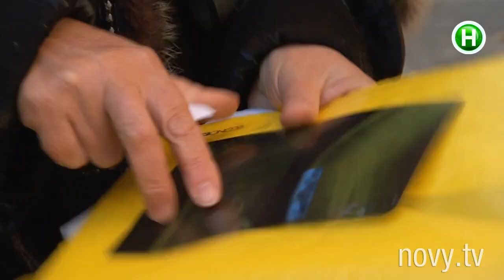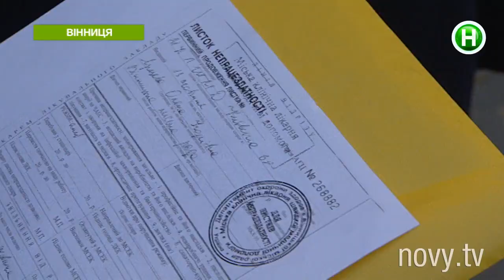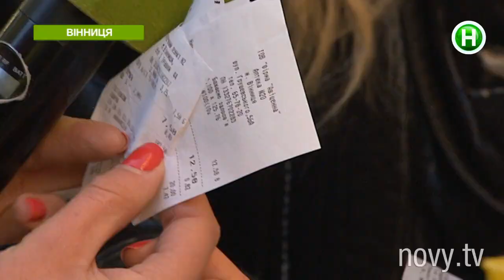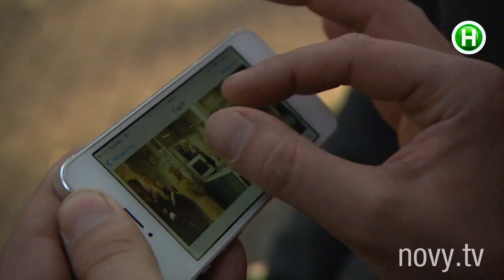Травмоопасные супермаркеты - Абзац! - 03.11.2015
Шли за колбасой, вышли с гипсом.